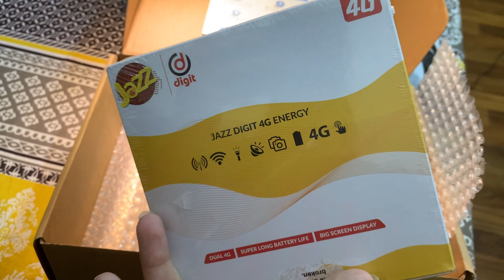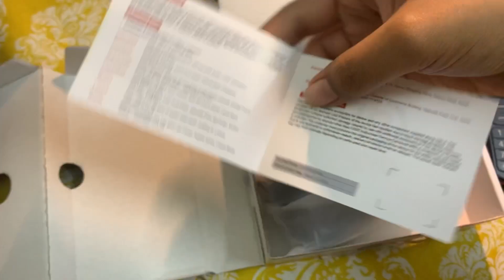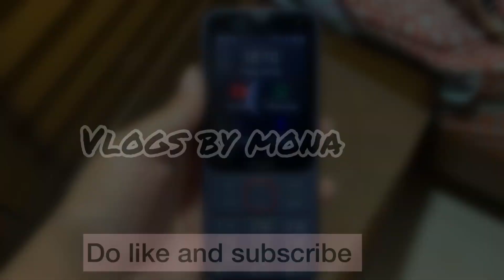Unboxing & Review Jazz Digit 4G energy | Max features in low price?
Here are some honest reviewss !!

1) Honest Review of Jazz Digit 4G Energy 🤳| Must Watch Before Buying‼ Non-PTA Phone | Unboxing ASMR |